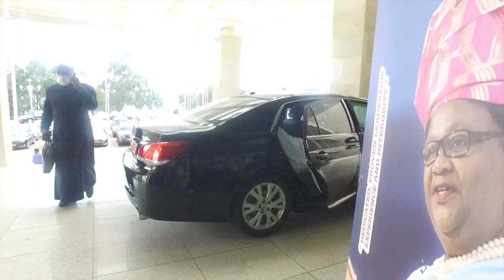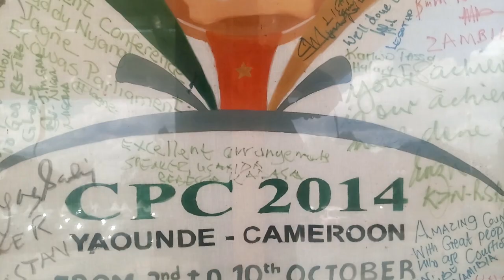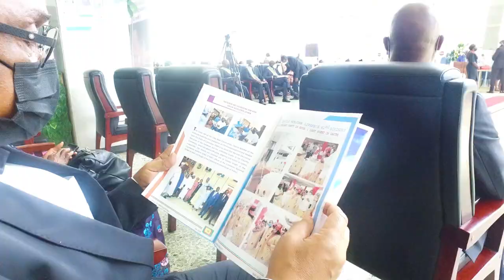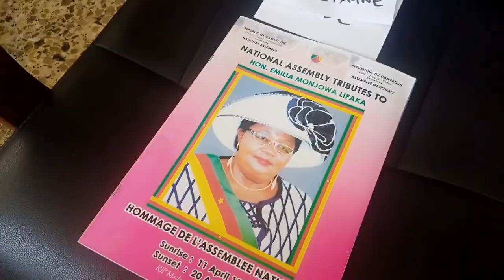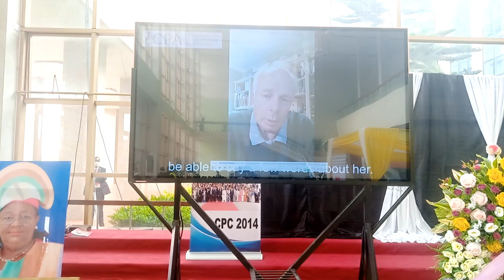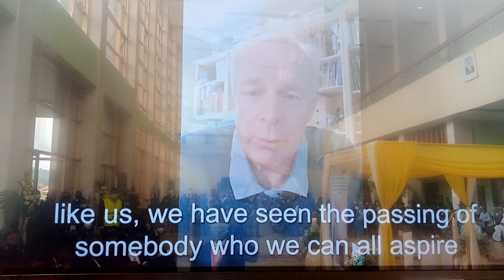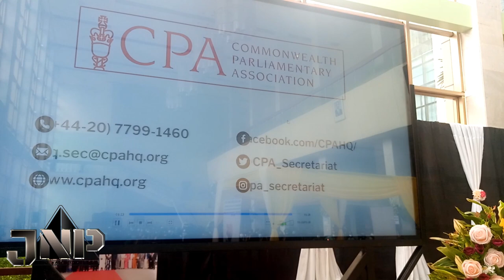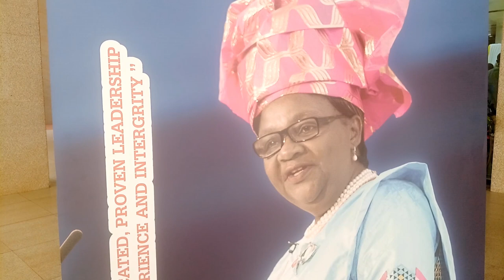Parliamentary Tribute to(CPA chair) Hon. Emilia Monjowa Lifaka.1959-2021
Hon.Emilia Monjowa Lifaka was the present CHairPerson of CommonWealth Parliamentary Association (CPA) Executive Committee and she was the Deputy speaker of the Cameroon National Assembly.Hails from the south west Region of cameroon, Fako West and Native of Bojongo Village.